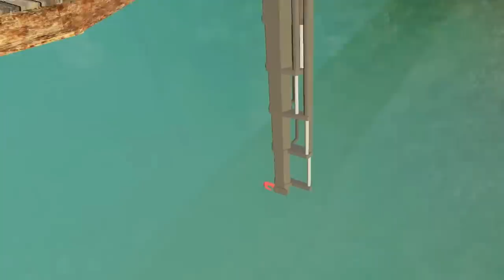Car Jumps into Truck Trailers ▶️ BeamNG Drive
▶️ Cars are driving over different obstacles at high speed and jump into truck trailers in beamng.drive. Sometimes cars fly for a long time before landing into a trailer.

PC Specs & Accessories:

CPU: Intel Core i9 12900K
Motherboard: GIGABYTE Z690 GAMING X DDR5
Graphics Card: RTX 3080Ti Gaming OC 12GB GDDR6X
Memory: 32 GB DDR5
SSD Drive (OS): Samsung 980 Pro 2TB
Steering Wheel: LOGITECH G29
Monitor: LG 34WP500-B